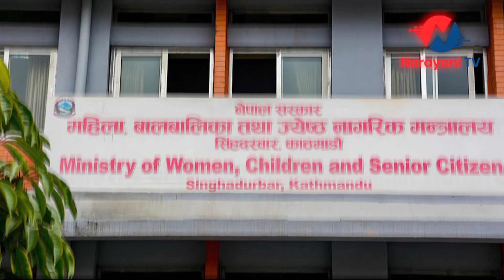जङगलमा रोकिराखेको गाडीमा यौन क्रियाकलाप गरेको भेटेपछि.... || Sexual activity in the car